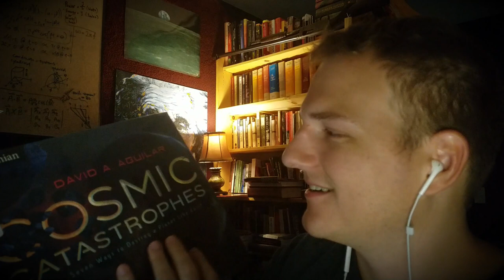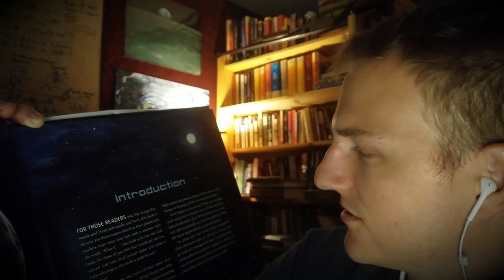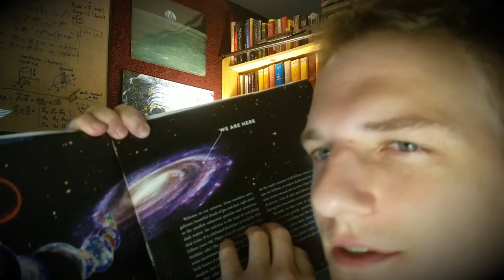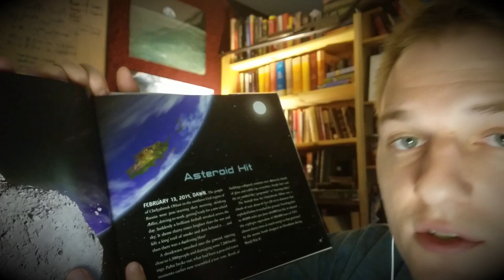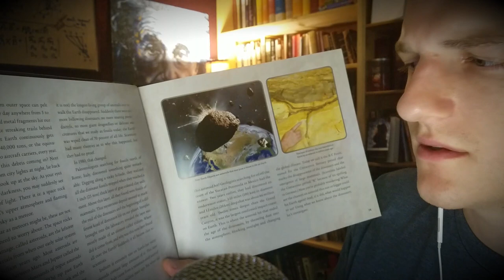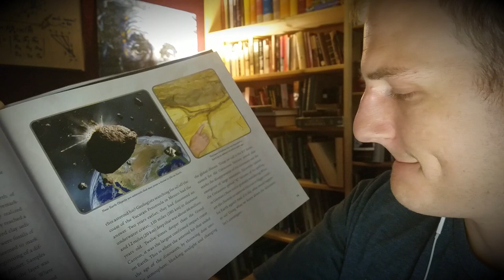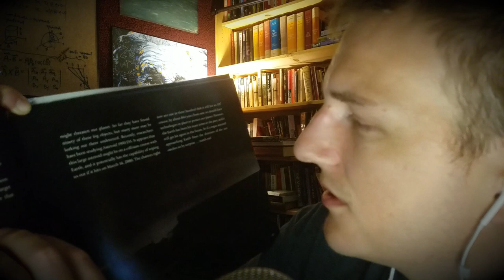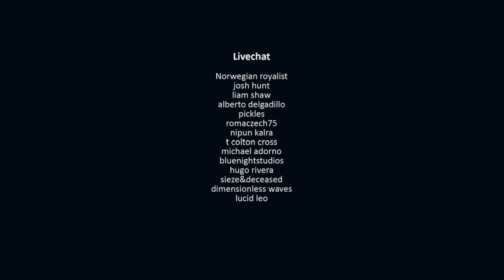History & Science ASMR | Cosmic Catastrophies (Asteroids)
Description: I found this book on asteroids, black holes, supernovas, and comets swarms... what do they all have in common? They can destroy Earth (-like planets)!

Let's find out what asteroids have done, could do, and how to avoid all of the above with technology.

►Socials:

•Twitter. @Glycoversi
•Reddit. u/